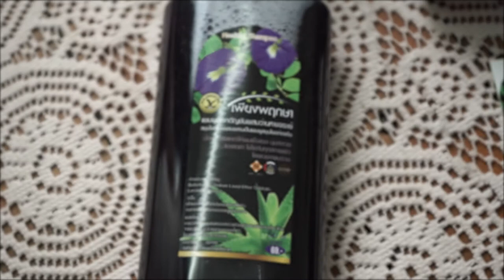ยักษ์เที่ยวไทย : บ้านคลองสาม สมุทรปราการ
ยักษ์พาเที่ยว มาดูให้เห็นกับตาว่าสนามกอล์ฟแห่งแรกของไทยหน้าตาเป็นยังไง
มาเดินชิลล์ๆในตลาดเช้าวันเสาร์-อาทิตย์ ที่เต็มไปด้วยของอร่อยจากทั่วทุกภาค
มาง่ายๆ 30 นาทีจากกรุงเทพฯ มาที่นี่เลย “บ้านคลองสาม”